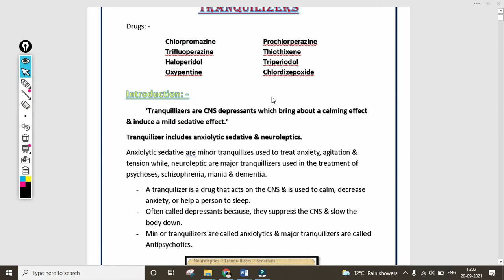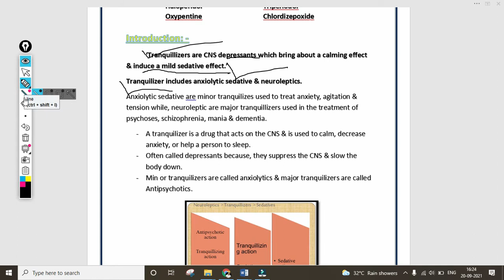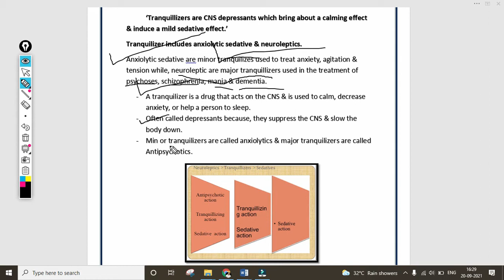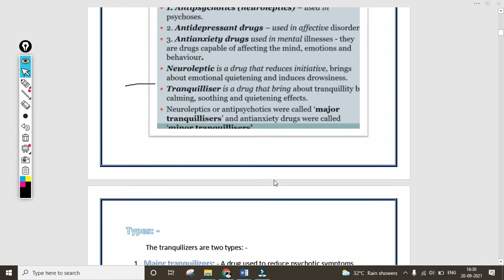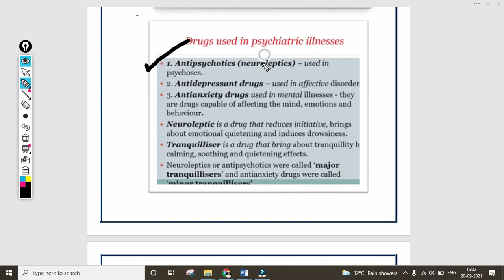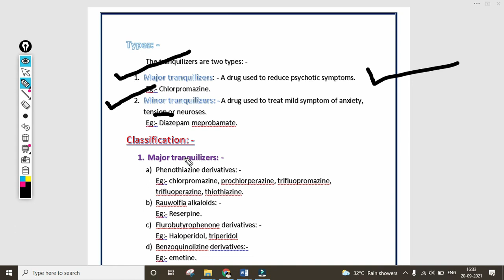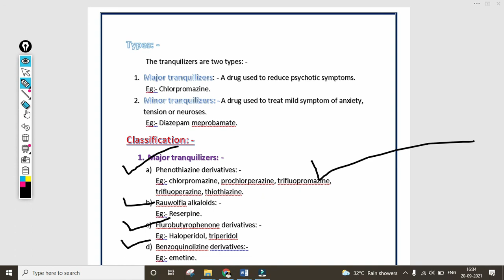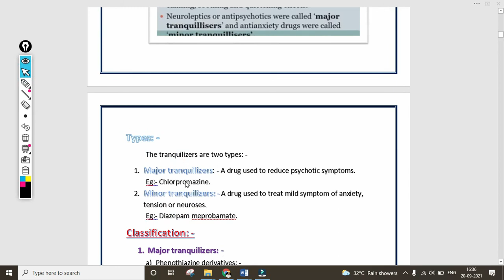Tranquilizers chapter | tranquilizer